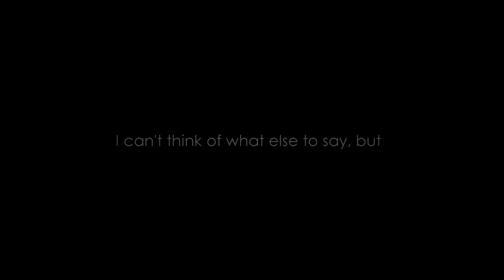Heaven.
HD Please :)
We are living our dream.

"All dreams can come, if we have the determination, dedication, self disipline, and effort. After all dreaming is a form of planning."
~ Carly

"Never give up on a dream just because of the time it will take to accomplish it. The time will pass anyway."
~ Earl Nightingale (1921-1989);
 Entrepreneur, Motivational Author

We worked our butts off and pushed towards our long wanted dream. This is the result.

If you have a dream don't wait for it to be givin to you, go out and work towards it yourself. At first dreams might seem impossible, but after long hard work you will open your eyes to see that your dream is only improbable.

~ Carly